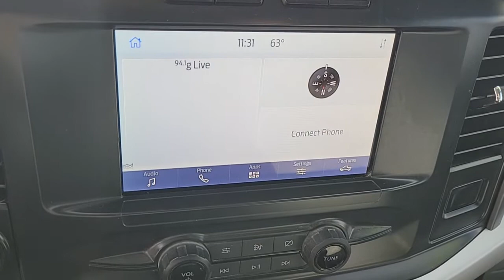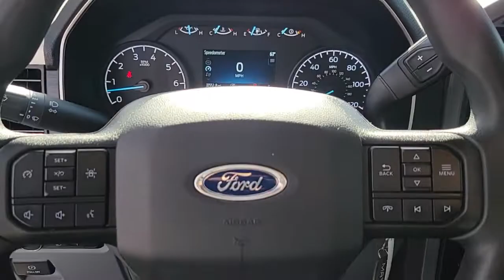2021 FORD F-150 Las Vegas, Henderson, Boulder City, Willow Branch, Nelson, NV 22T1788A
Oxford White Used 2021 FORD F-150 XLT 4WD SUPERCREW 5.5 BOX available in Las Vegas, Nevada at Gaudin Ford. Servicing the Henderson, Boulder City, Willow Branch, Nelson, NV area.
2021 FORD F-150 XLT 4WD SUPERCREW 5.5 BOX - Stock#: 22T1788A

Gaudin Ford
6625 West Roy Horn Way

Recent Arrival! Certified. CARFAX One-Owner. 4WD 4-Wheel Disc Brakes 6 Speakers ABS brakes Air Conditioning Class IV Trailer Hitch Receiver Dual front impact airbags Dual front side impact airbags Electronic Stability Control Emergency communication system: SYNC 4 911 Assist Equipment Group 300A Standard Front anti-roll bar Front wheel independent suspension Fully automatic headlights GVWR: 6470 lbs Payload Package Integrated Trailer Brake Controller Low tire pressure warning Occupant sensing airbag Overhead airbag Pro Trailer Backup Assist Remote keyless entry Speed-sensing steering Traction control Trailer Tow Package.brbrbrWe have been serving the community since 1922 we invite you to visit our store and see our large inventory of Cars SUVs and Trucks.brbrAwards:br  * NACTOY 2021 North American Truck of the YearbrGaudin Ford proudly offers our customers home delivery services virtual product presentations and home test drives. Inquire for details.